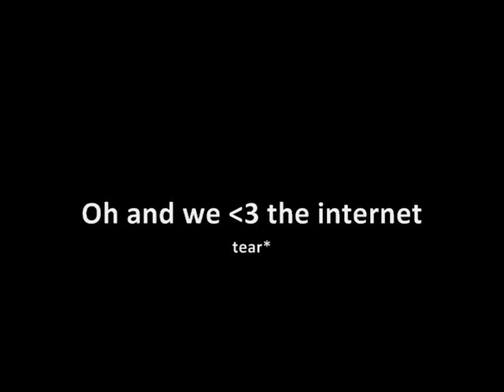Choke Point Trailer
(THIS IS THE TRAILER ::NOT FIRST EPISODE::)

By EvilQueso101 (Xbox live Gamertag)

fezz4734
sk8king0523
Xkoncept2323
{Add us if you want...}

The trailer and with positive comments hopefully more episodes...or not ill post it anyways

Watch it and you will see what it is...
(Dont worry next Video probably better quality)